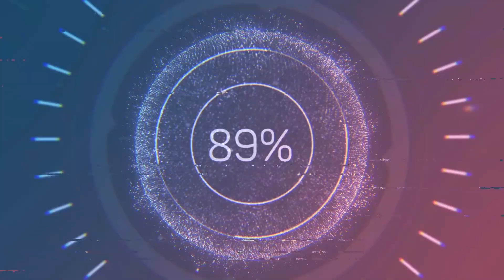NO LIMIT CITY SLOT OYUNU DAS XBOOT İLE BONUS BUY YAPTIK